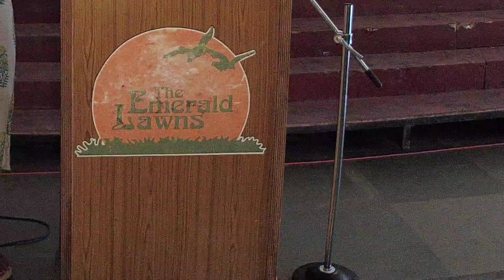Overcoming The Spirit Of Fear | Part- 2 | Emerald Lawns, Goa | 9th November 2019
About us
JCILM - JESUS CHRIST IS LORD MINISTRIES is a LAY GLOBAL MINISTRY founded in India by Brother Johnson Sequeira on the Good News of Jesus Christ through the Word of God. Our content doesn't oppose medical advice. Seeking proper care and adhering to prescribed treatments are vital. We don't advocate ignoring expert opinions of healthcare professionals. God's will is for us all to live a healthy life and we acknowledge the vital role of both medicine and spiritual faith in promoting overall well-being.